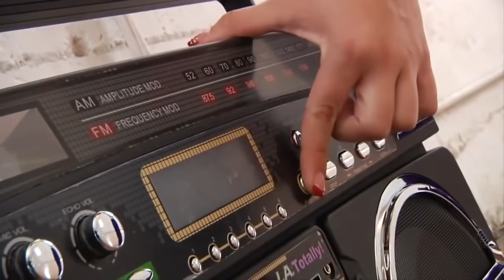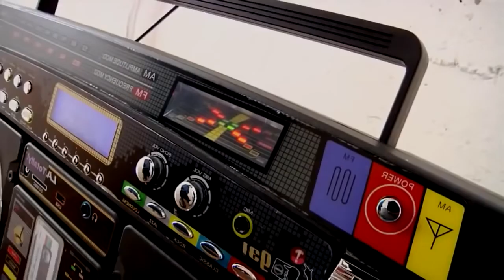Top 10 Best Movies of 2022